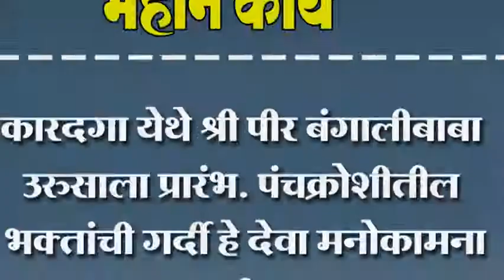कारदगा येथे श्री पीर बंगालीबाबा उरुसाला प्रारंभ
कारदगा येथे श्री पीर बंगालीबाबा उरुसाला प्रारंभ. पंचक्रोशीतील भक्तांची गर्दी हे देवा मनोकामना पुर्ण कर